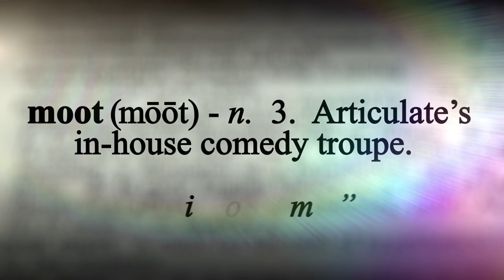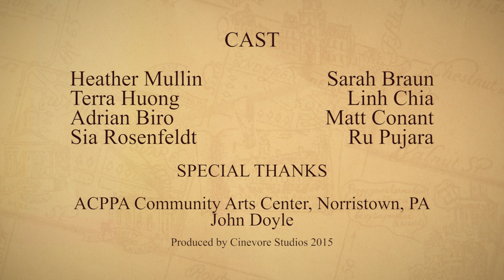Moot - Are Video Games Art?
Adrian struggles to get the faculty's approval for his new video games club. The question is: are video games entertainment or art?

Moot is created as a part of Articulate with Jim Cotter.